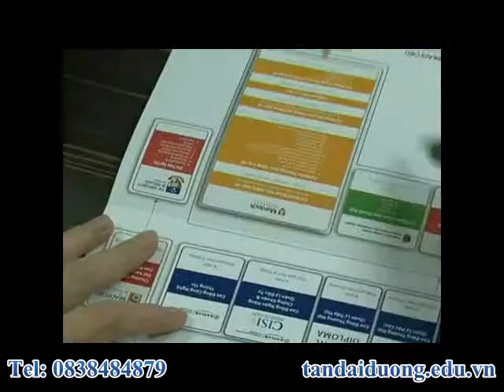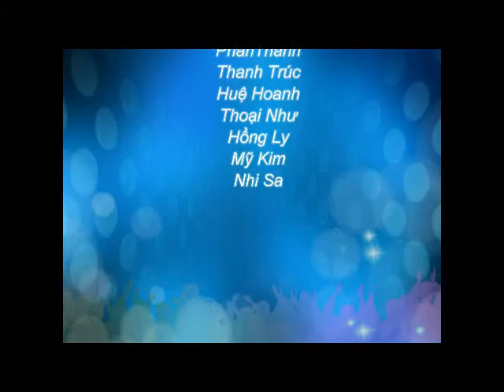Du học Úc - Học thiết kế đồ họa tại trường Martin College